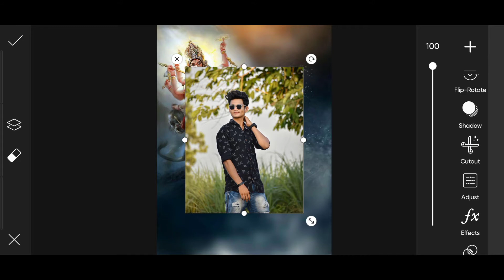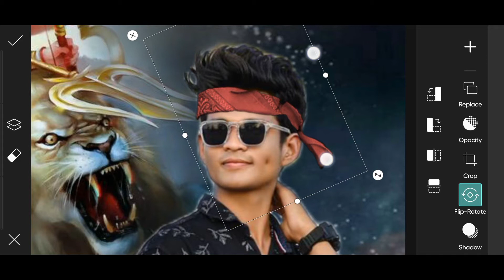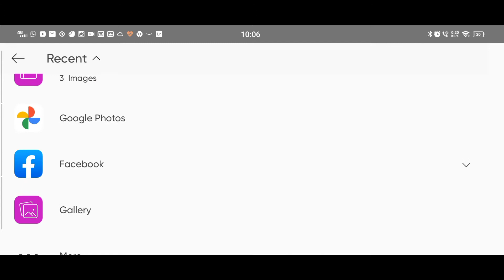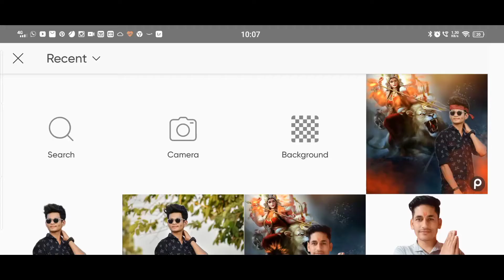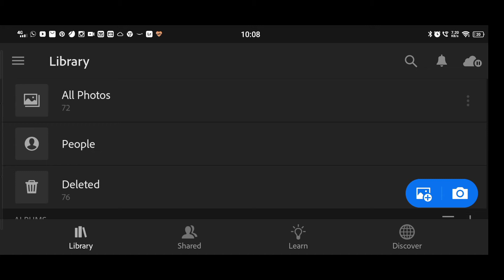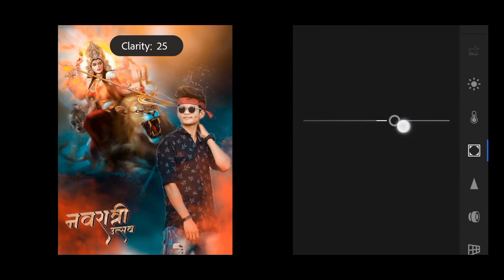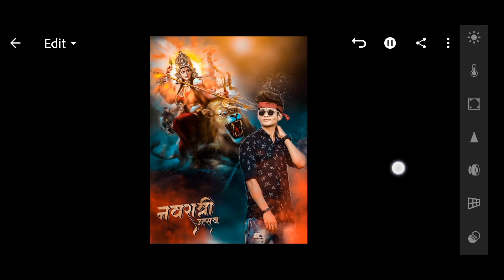Navratri Photo Editing Tautorial PicsArt || PicsArt Durga Puja Photo Editing || Maa Durga Photo Edit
▶Hey Guy's Welcome To Mehra Editing Zone

Your Query
Manipulation concept photo editing
devil vs angel concept photo editing
PicsArt Devil photo editing
PicsArt editing tutorial step by step
picsart editing
photo editing
picsart editing new style
picsart 3d instagram viral editing
picsart
picsart editing turtorials
picsart viral editing new,
picsart instagram photo editing,
picsart viral photo editing tutorial